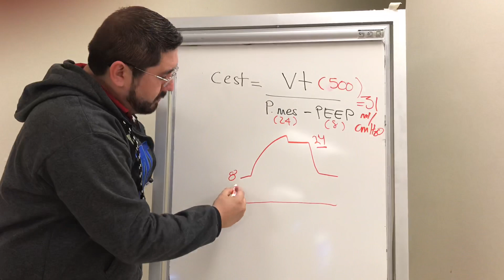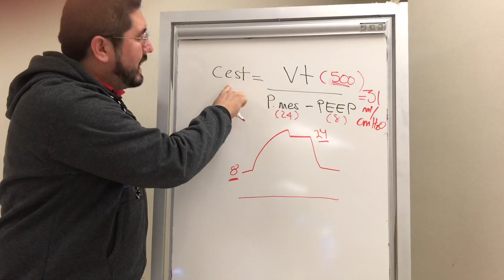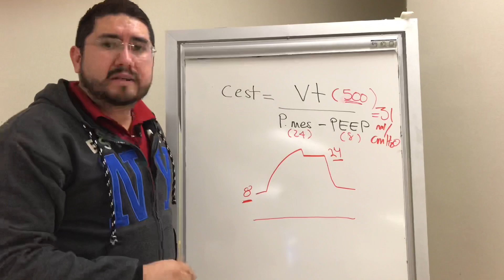¿Cómo medir la Distensibilidad estática pulmonar?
La Distensibilidad (Cest) en paciente bajo ventilación mecánica es importante para determinar qué pacientes presentan patrón restrictivo, es decir aquellos que tengan la Cest disminuida. El valor normal es 70 a 100 ml/cmH2O.